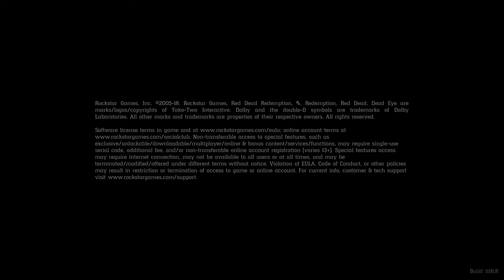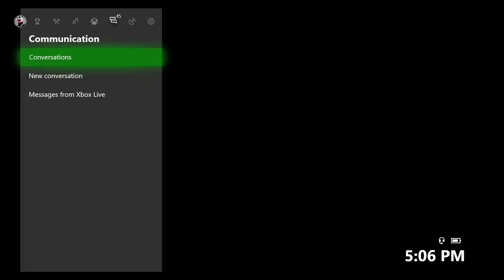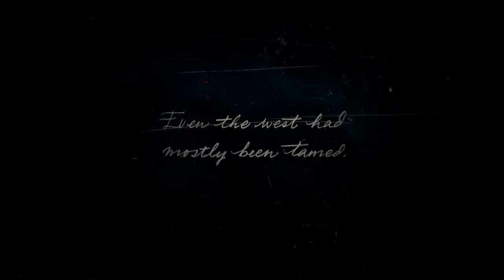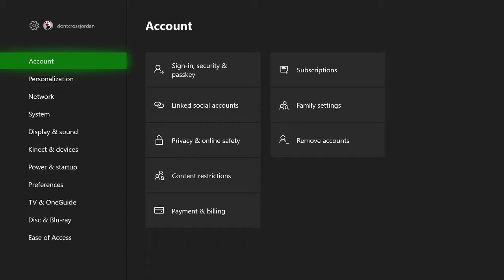ITS FINALLY HERE - RED DEAD REDEMPTION 2 - EP.1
What's up everybody. Sorry for the lack of uploads, been kinda busy lately but I'm back tryna get this RDR2 gameplay for you. Also share the video it really helps the channel out.